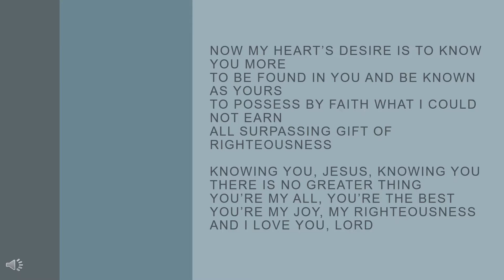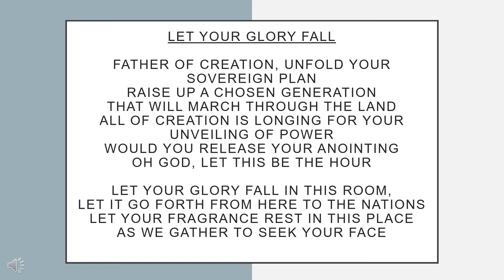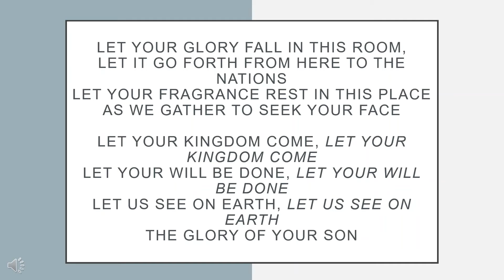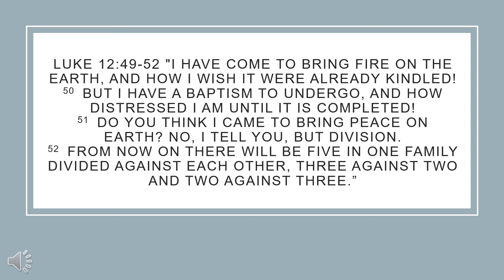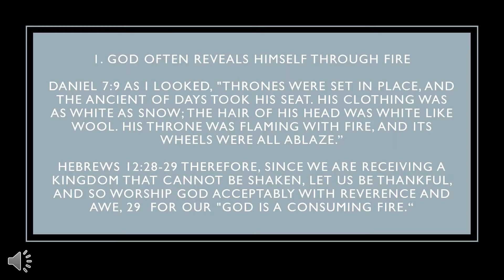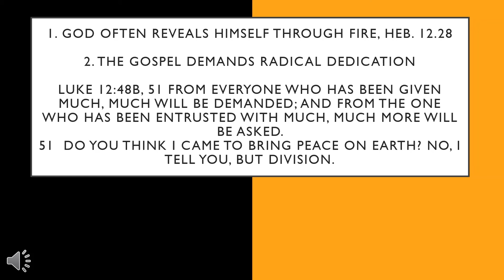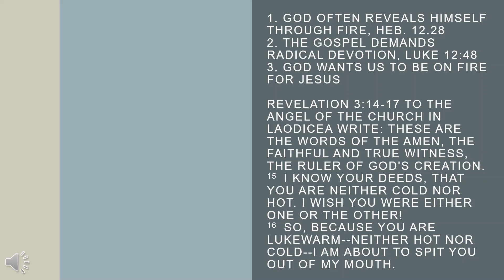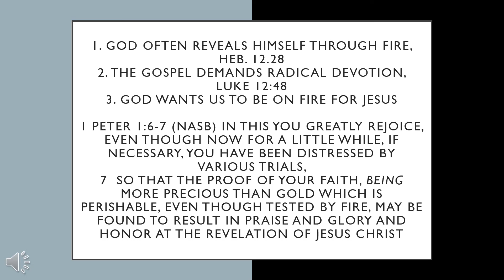FPCLA - Sunday, September 25, 2022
Sermon by Rev. William Lew
Songs by the Lin Family
1. Knowing You
2. Let Your Glory Fall

0:03 Devotion
2:54 Worship
11:10 Sermon